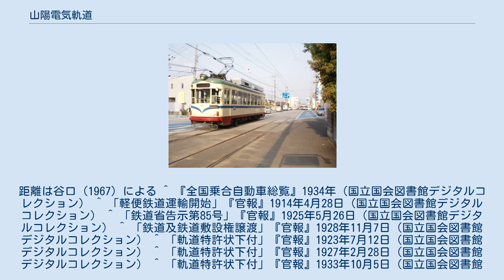山陽電気軌道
山陽電気軌道（さんようでんききどう）は、かつて山口県下関市において路面電車を運行していた会社。
路面電車の全廃後、社名はサンデン交通と改称されてバス会社となった。
本項では、主に同社の運営した路面電車線について述べる。
 下関市での軌道敷設計画は1924年に持ち上がった。
当時同市の都市開発計画が持ち上がっており、その一環として建設しようということになったものである。
同年、山陽電気軌道が設立されて軌道運営に当たることにした。
 1926年12月25日に初の路線として、松原 - 壇ノ浦間を開業させた。
当初、日本車輌製の新造車を8両投入した。
同区間には並行して既にバスが走っていたが、運賃がバスの半分以下ということもあって人気は高かった。
その後、1932年までに長関線・唐戸線を全通させる。
 その一方で、下関から山陽本線が通過しなかった山陰地方への便を図ろうと、1911年に長州軽便鉄道という会社が東下関 - 正明市（現、長門市）間の鉄道敷設を目論んで設立された。
同社は後に長州鉄道と改称し、1914年に東下関 - 小串間を開業させた。
だが、ここから先の建設は資金の都合で頓挫してしまった。
 その後、現在の山陰本線の計画が持ち上がった。
官営鉄道では長州鉄道の路線の内、そのルート上にあった小串 - 幡生間を国有化することになった。
1925年にこれが実施されると、長州鉄道では残存区間である東下関 - 幡生間2.3kmの営業を維持するため、伊那電気鉄道（現、飯田線）から車両を購入して1926年より電車運転が開始された。
 そして、山陽電気軌道と長州鉄道には共通した出資者が多かったことから、長州鉄道は1928年に山陽電気軌道へ路線を譲渡した。
山陽電気軌道ではこれを幡生線とし、それと連絡させるために唐戸 - 東下関（「東駅」と通称）間へ1929年に唐戸線を建設した。
1932年には長関線が唐戸まで伸びてきたこともあって、3路線の線路が一本につながった。
 山陽電気軌道では、今度は下関駅前を経由して彦島への連絡を図る路線を建設しようとした。
1938年に下関駅前への乗り入れを果たすが、1942年にその下関駅が関門鉄道トンネルの開業で約700m西へ移転したため、1946年に再び新駅の前まで路線を延伸する。
そして、1954年に大和町線として彦島口までを開通させた。
 だが、山陽電気軌道は昭和初期からバスを運営しており、昭和20年代以降それは急速に拡大し、昭和30年代になると電車の乗客を凌駕するようになった。
そしてモータリゼーションの発達で市街の混雑も激しくなった。
また、同社は関彦橋を渡り彦島と下関市街地の間を直通するバスを運行しており、彦島に渡らず彦島口止まりであった電車の乗客が著しく減少していたことから、1967年から大和町線に関しては平日の朝夕の通勤通学時間帯のみ運行という状態になった。
電車の乗客の減少は止まらず、累積赤字が1億円に達するという事態にもなったことから、会社では遂に全廃を決定した。
1969年に大和町線下関駅前 - 彦島口間と長関線唐戸 - 長府駅前間が廃止され、1971年には下関駅前 - 唐戸 - 東下関 - 幡生間の残存路線も廃止、これによって45年続いた電車の歴史に幕が下りた。
 この軌道線の廃止に伴い、山口県の私鉄事業者は一旦消滅して国鉄線（→JR線）のみになったが、1987年7月25日に西日本旅客鉄道（JR西日本）岩日線が錦川鉄道錦川清流線に転換されたため、16年ぶりに山口県にJR以外の鉄道路線が復活した。
 1967年現在。
成立の経緯から幡生線の鉄道とそれ以外の軌道に分かれるがここでは区別しない。
 1967年当時 1969年当時 土佐電での700形 形式称号の定めはなかったという が、記述の便宜上番号ごとに区分する 台車はブリル21-E系を使用、制動は手用 いずれも直接制御、空気制動、電動機37.3 kW×2 701, 702, 704, 801-804が廃止後土佐電気鉄道（現・とさでん交通）に譲渡され、現在も運行中である。
このうち702号は、2005年に山陽電気軌道時代の塗装に復元された。
これらの譲渡車両については、土佐電気鉄道700形電車を参照されたい。
 301が1969年の部分廃止後に忌宮神社に保存されたが、荒廃したため1974年に解体撤去された。